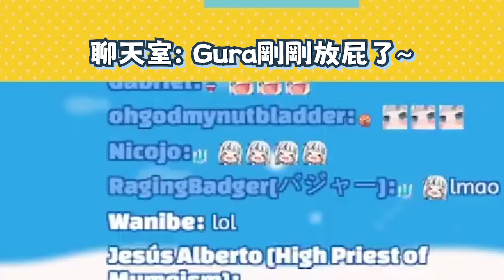Gura各種被Mumei耍得團團轉ww 本來說好一起露肚肚給大家看的 結果只有鯊鯊自己露ww【 Gawr Gura | Nanashi Mumei | Hololive EN 】【 中文翻譯精華 】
【Gawr Gura | Nanashi Mumei |  Hololive Clips | Hololive EN | 中文烤肉精華】

※未經本人允許 請勿任意轉載※
本人並沒有授權任何頻道搬運到B站，
並且只有在Youtube經營。

*If any producer has an issue with any of the uploads please get in contact  with me and I will delete it immediately (this includes artists of the images used).